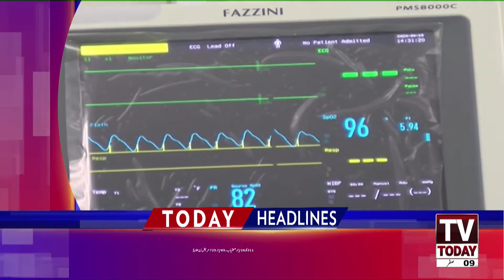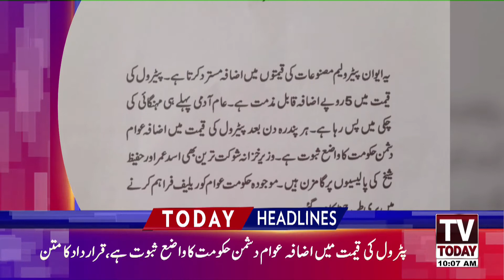News Headlines 10 AM | 17 September 2021 | Tv Today